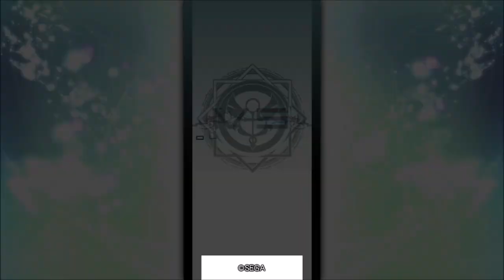ブレードアークス from シャイニングEX_Xiaomei, Rouna, Rage, Dylan, Melty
Xiaomei: Chiwa Saito 斎藤千和

『BLADE ARCUS from Shining EX』繁中字幕的最新PV